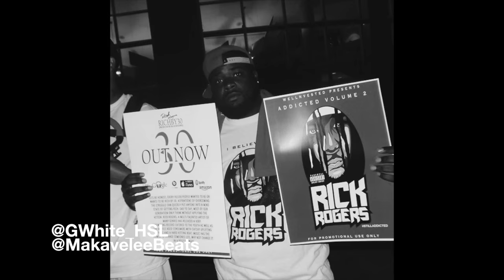Rick Rogers Future TEASER